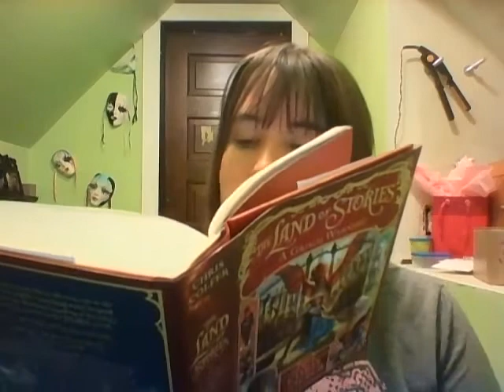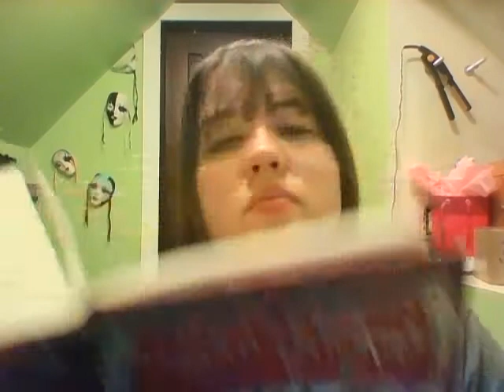The Land of Stories: A Grimm Warning By: Chris Colfer Chapter 2: The Hall of Dreams (Read Along)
Here is the Read Along to The Land of Stories: A Grimm Warning By: Chris Colfer on Chapter 2: The Hall of Dreams